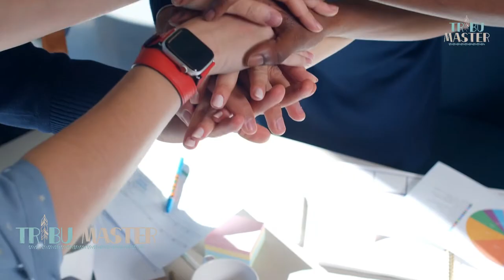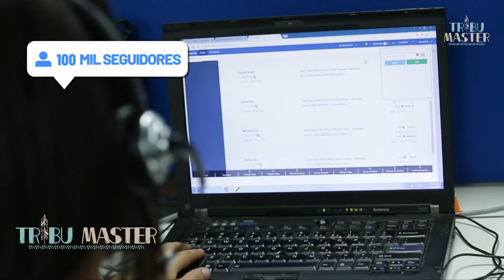🏆 ¿En Qué Creen Los Que Califican? 🚨 Mario Rodríguez Padres 🏅 Amway 😱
💎 Mario Rodríguez Padres, Doble Diamante de México en el negocio de Amway, nos habla de que hay ciertas creencias capacitadoras en quienes si llegan a niveles altos, que pueden acercarnos a un resultado positivo, disfrutar más nuestros procesos y ser más felices mientras encontramos en nuestra red, a los líderes que nos llevarán a diamante. 🔥